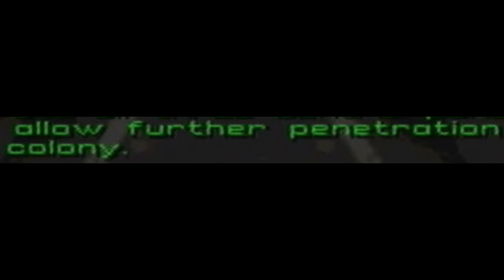Kevin Plays Episode 21: Alien Trilogy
They Mostly come out at night... Mostly...